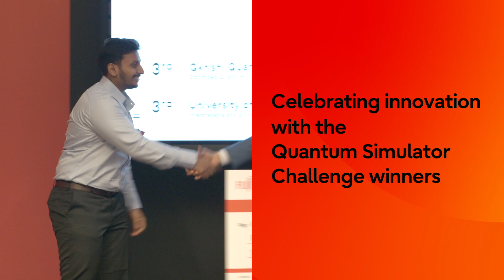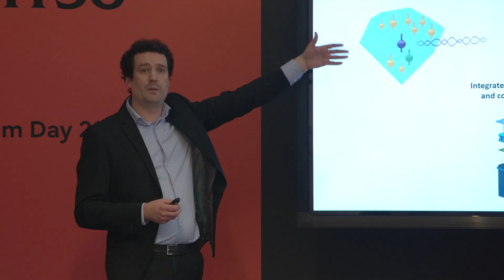Fujitsu Quantum Day Highlights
Highlights of the first Fujitsu Quantum Day, taking place in Delft on 25 January 2024. Presentations from world-leading academics on the latest quantum advances, exploring Fujitsu's multi-tiered quantum computing activities, celebrating innovation with the Fujitsu Quantum Simulator Challenge winners, and celebrating a vibrant collaboration with TUDelft.